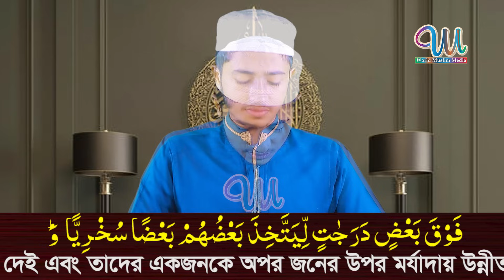২৫ তম পারা ক্বারী আবু রায়হান বাংলাদেশ বেতারের সুরে কোরআন তিলাওয়াত Qari Abu Rayhan Para 25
Para 25 Quran Tilawat Qari Abu Rayhan রমজান মাসের রেডিও সুরে বিশ্বজয়ী ক্বারী আবু রায়হান ২৫তম পারা

World Muslim Media একটি কুরআন তিলাওয়াত ও বাংলা ইসলামিক সংগীত কেন্দ্রিক চ্যানেল, World Muslim Media-এর সকল ভিডিও নিজস্ব ক্যমেরা দ্বারা ধারনকৃত।

ইসলাম প্রচারের স্বার্থে আমাদের সকল ভিডিও
শেয়ার
লাইক
কমেন্ট করে সাথে থাকবেন।

ডাউনলোড করে সোশ্যাল মিডিয়ায় আবার আপলোড করা সম্পূর্ণ নিষেধ।